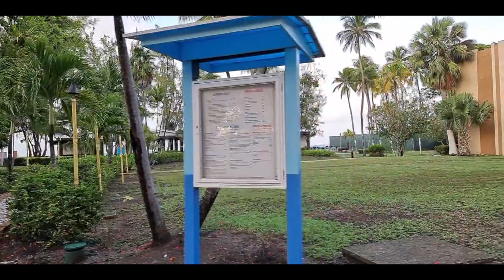July 01, 2021 - Dover Beach to Worthing Beach Live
With the approaching weather that we are due to experience tomorrow, I thought that today would be a perfect day to do a before & after video. The surge and very large swells associated with this system will most definitely impact the East, Southeastern and Southern coastal area no matter which path it takes.
My Angel has been asking me for a couple of months to walk St. Lawrence Gap and so today, we will shall go forward in fulfilling her wish.
Starting Point: Dover Beach
Ending Point: Sandy Beach, Worthing